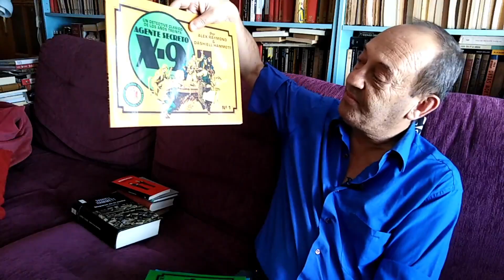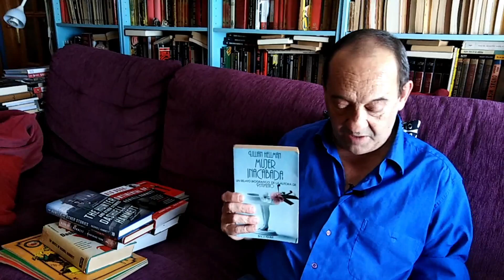DASHIELL HAMMETT 📚 los inicios de la NOVELA NEGRA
NOTA: Hay un lapsus: de suerte que cuando se dice EL AMIGO AMERICANO debería decir EL HOMBRE DE CHINATOWN. A veces la memoria hace faenitas. Disculpas.

Dashiell Hammett fue un escritor estadounidense de novela negra, cuentos cortos y guiones cinematográficos, además de activista político. Entre los personajes más recordados que creó se encuentran Sam Spade, la pareja de detectives Nick y Nora Charles y el agente de la Continenta